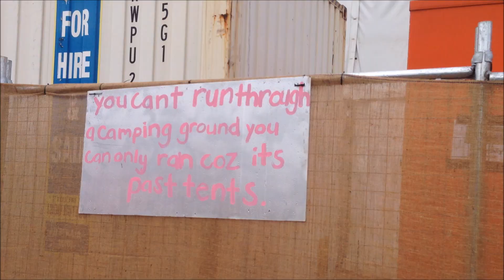Splendour VLOG - Part 1 // Camping & Getting Ready for Day 1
&& THANK YOU WINDSOR STORE FOR SENDING ME TO SPLENDOUR!

OUTFIT DETAILS